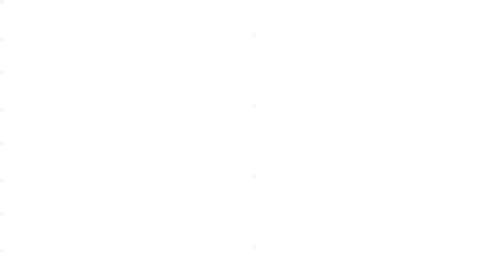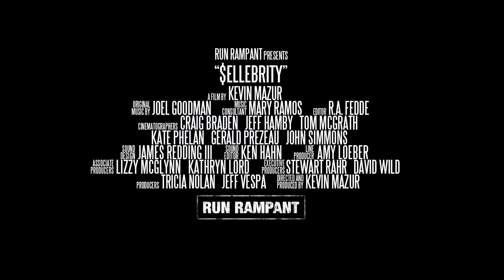Sellebrity Trailer Official